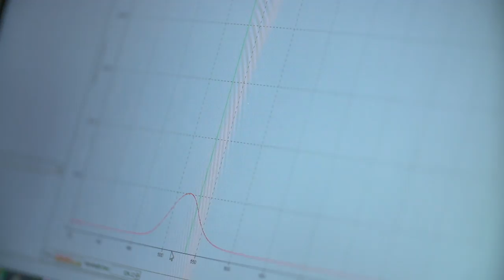Meet Peter Swanton: Science student, budding astronomer and Kamilaroi man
As part of ANU Reconciliation Week 2018 meet Peter Swanton who moved to Canberra from North Queensland to follow his passion of pursuing a career in Science.